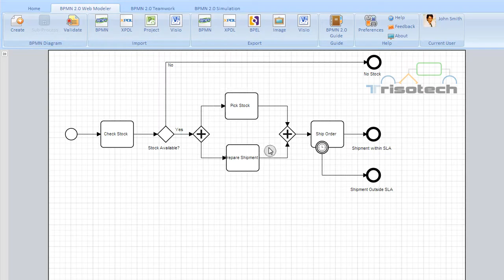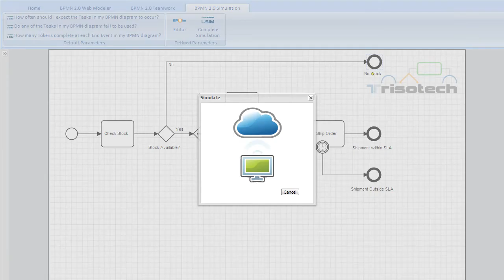Defined Parameters Simulation